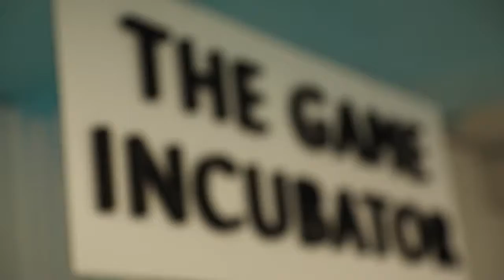Bannermen Kickstarter Now Live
Indie developer Pathos Interactive today announced that its Kickstarter to crowdfund development for innovative RTS (Real-Time Strategy) title, Bannermen, for PC, is now live with the initial funding goal of 400,000 SEK (about €45K). Featuring dynamic environments, a single player campaign and several multiplayer modes, Bannermen offers a fresh take on the RTS genre with features never before seen in a real-time strategy game. The main tasks consist of base building, resource management and battling enemy armies with maps and missions that vary both in length and shape. Players will be able to interact with the environments to create interesting combat sequences and greater strategic dept.